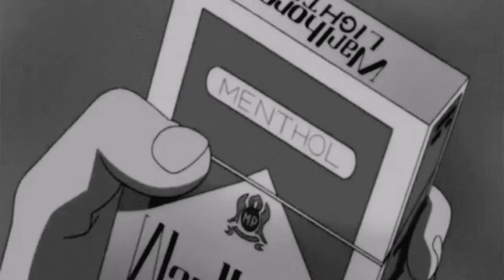Døden - dikt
Blod i hender blå
Likbleke ansikt...

Skrevet av Andreas Syrstad Collins